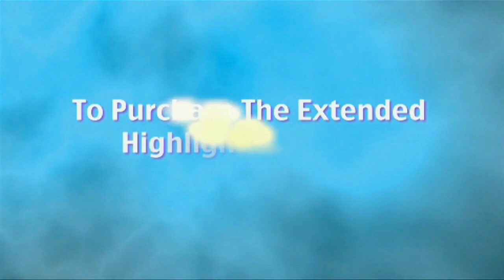Carlton vs Richmond, Round 1, (Women’s) 2014/15 Season, PEPSI WV-League Premiership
‘Carlton vs Richmond", Round 1, (Women’s) 2014/14 Season, ‘FUTSAL Oz’ ‘V League premiership’ ‘WVLP’ Season 2014/15 on ‘FUTSAL TV’